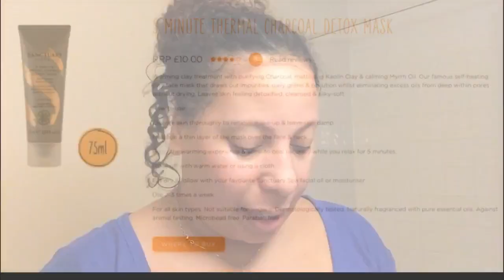SANCTUARY SPA SKINCARE TESTED! | A LIFE IN HIGH DEFINITION Rated Or Hated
I was lucky enough to be sent some beautiful items from Sanctuary Spa by Love Me Beauty to review so I thought I’d share my results with you. Are these items Rated Or Hated? Watch & find out!

For each one I will get something from points to a discount and it all helps you to get a discount or something extra, and me to keep funding my channel. It’s a win win!

Betty Box discount off of your first box using code
M71UKUGO4NQWV3

using the code
ALIFEINHIGHDEF

Use the code
3UXMPCK

Look Fantastic Discount in your first order at Look Fantastic over £25.

ALIFEINHIGHDEF

Beer 52 £12 off of your first box of 8 beers which is 50%. Can be used on the 10 box

Degustabox £5 off of your first box. Remove their code and put mine VIVIENA-AC1C in to give me some points, or using the link is best

Pact Coffee £5 off of your first subscription using code ALIFEINHIGHDEF

The Weekend Box, activity box for children aged 3-8 discount

Simply Cook First box for £1 using the code VH4655

Cornerstone Men’s Shaving Subscription £10 off of your first order

All views are my own & we can all have different opinions on things which is what makes life so interesting. Thank you so very much for watching this video and I hope you enjoyed it. Please leave me comments below with friendly constructive feedback 😀There will be more unboxings, hauls, makeup, reviews & discussions to come!

Facebook - A Life In High Definition